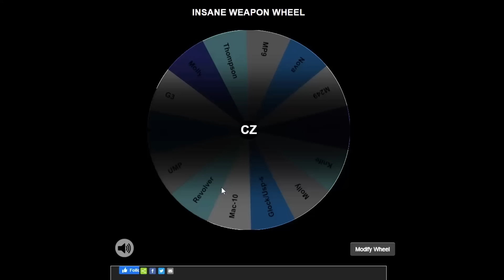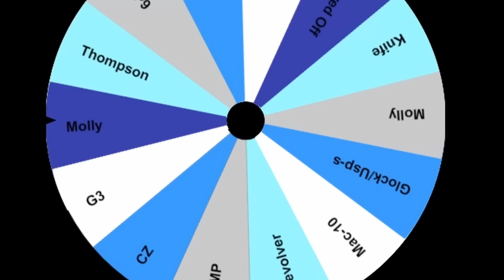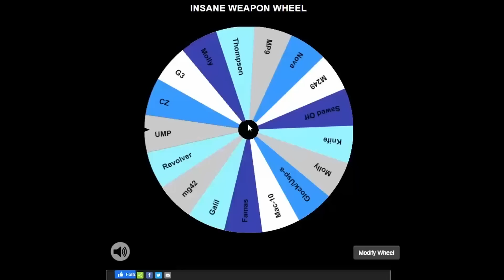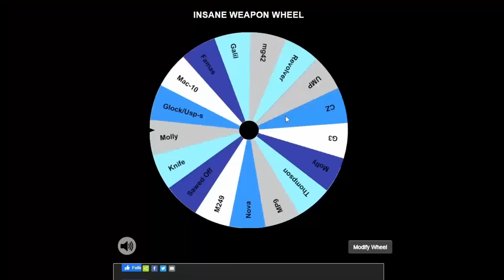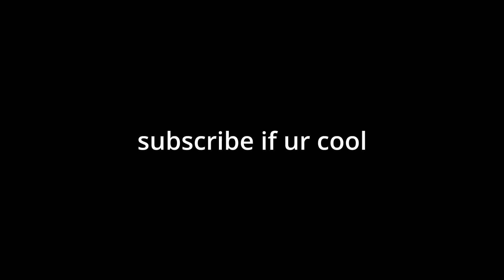The INSANE WEAPON WHEEL of Counter Blox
BTW click + to open the map menu
Steps to ENTER:

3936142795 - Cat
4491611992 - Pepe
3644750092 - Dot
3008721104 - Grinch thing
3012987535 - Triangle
64873425 - Blob
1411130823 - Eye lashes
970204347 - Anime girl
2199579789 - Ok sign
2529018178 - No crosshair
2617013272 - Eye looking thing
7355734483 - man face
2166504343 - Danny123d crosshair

Roblox